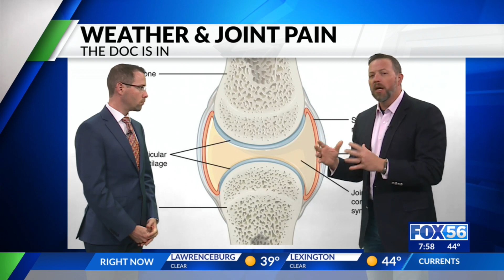The Doc Is In - Your Joints Really Can Predict the Weather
In this segment, we talk about how weather changes can be felt in those dealing with osteoarthritis. There is science behind the super-power and we talk about it.